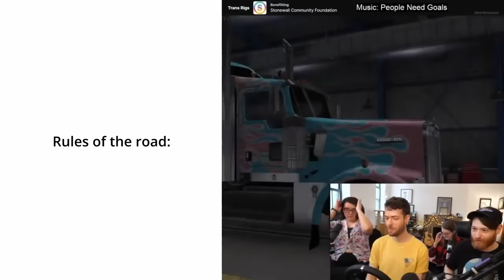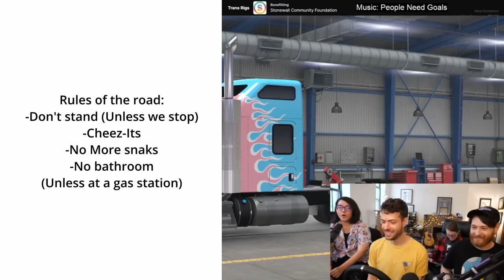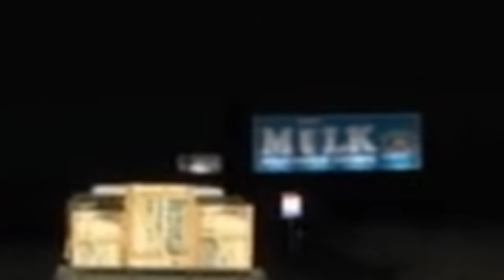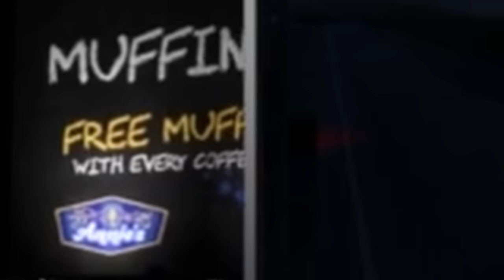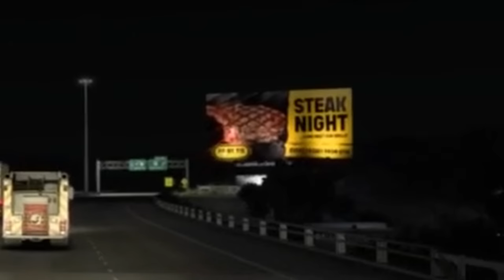Trans rigs - Drawfee stream highlight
Trans rigs, everyone. Trans rigs.

1:08:34 Photosensitivity warning: flashlight shined into camera
1:08:49 warning end